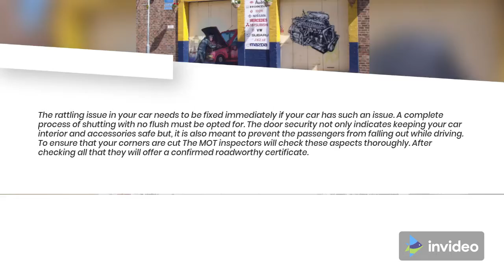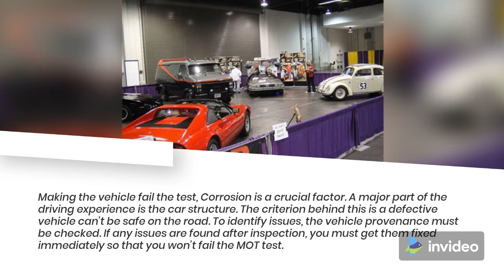Various Minor Faults May Make You Fail The MOT Test: Be Prepared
For Info About This Video You Can Also Read Our Blog Via This